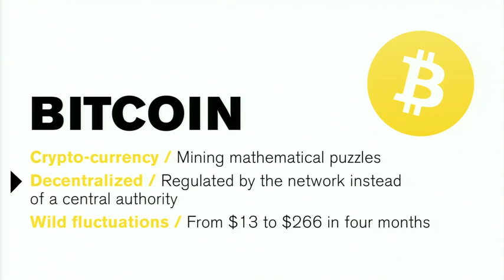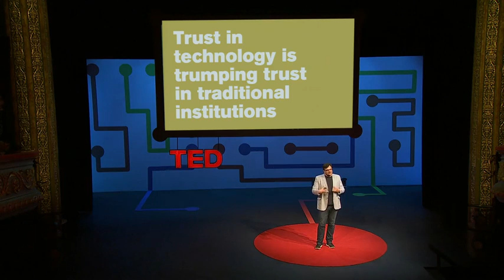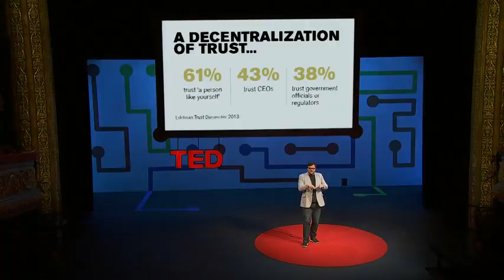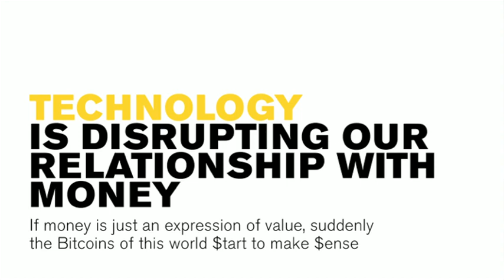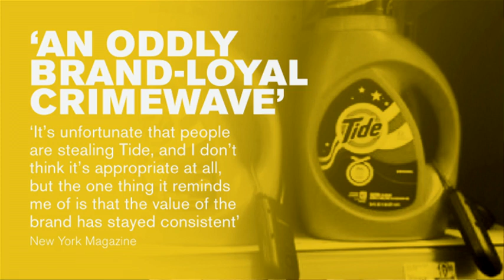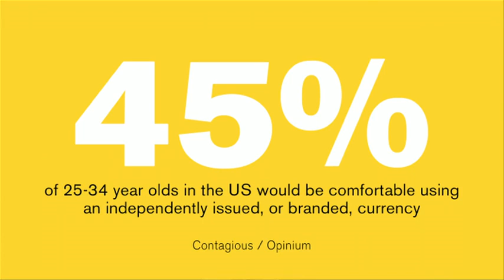Paul Kemp Robertson - TED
Paul Kemp Robertson